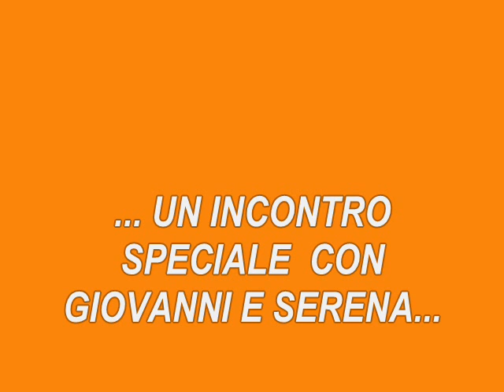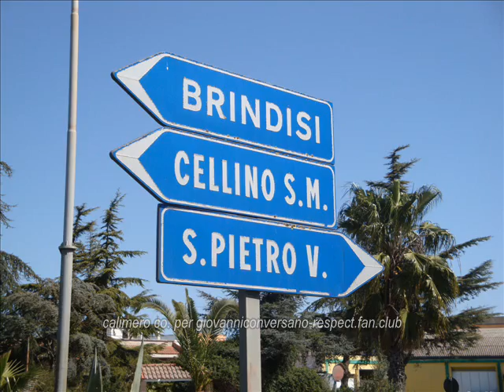Giovanni e Serena by Babi e Stefygot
Salento, 3 aprile 2010